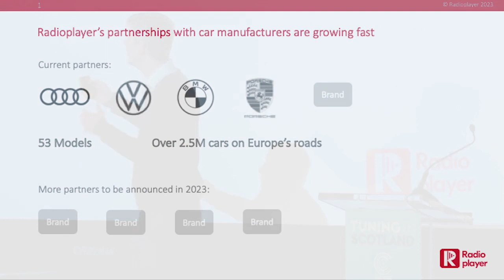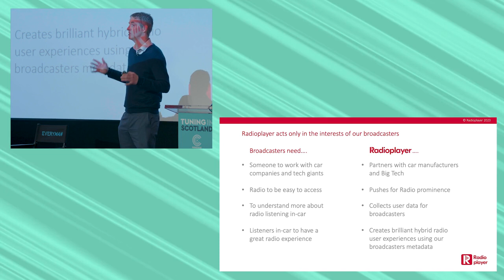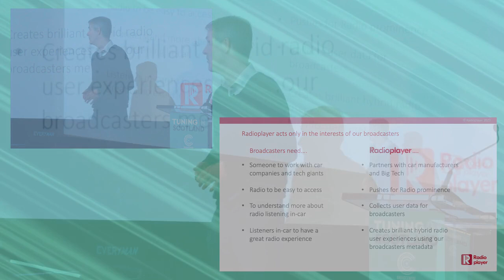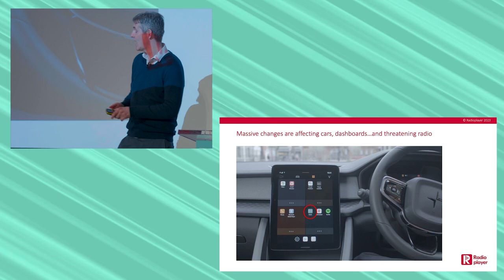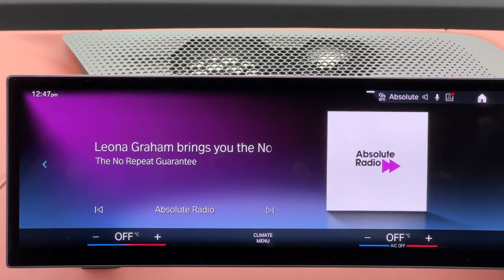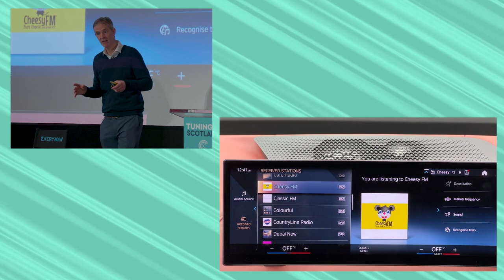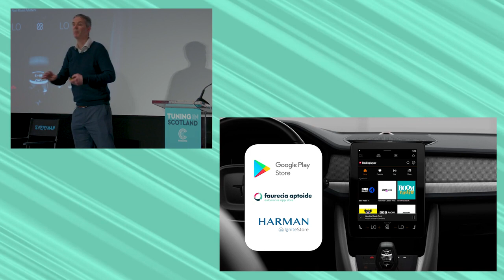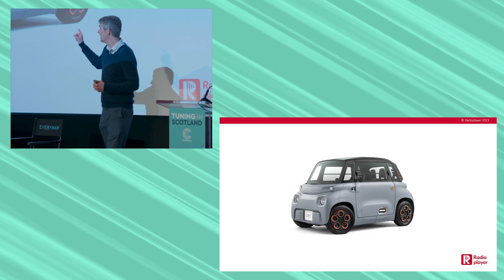The future of in-car radio with Radioplayer's Laurence Harrison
Laurence Harrison, Director of Automotive Partnerships at Radioplayer, discussed the important work that they’re doing on behalf of broadcasters to keep radio strong in cars.  This includes partnering with car manufacturers and big tech to create brilliant in-car radio experiences for the future.